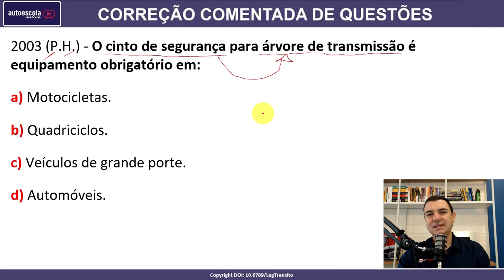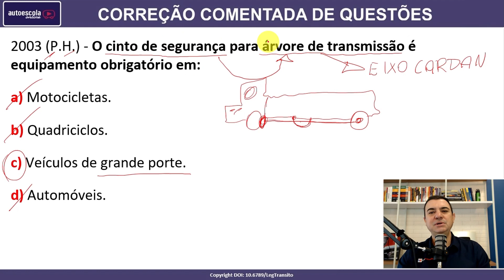O cinto de segurança para árvore de transmissão é equipamento obrigatório em: #2003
2003 (P.H.) - O cinto de segurança para árvore de transmissão é equipamento obrigatório em:

a) Motocicletas.
b) Quadriciclos.
c) Veículos de grande porte.
d) Automóveis.

SIMULADOS ATUALIZADOS